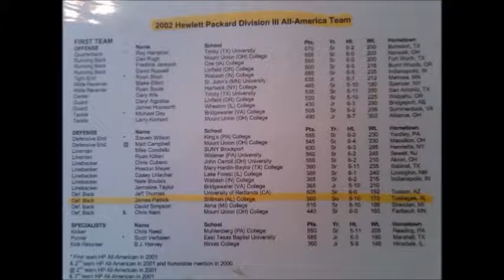JP SC Baby